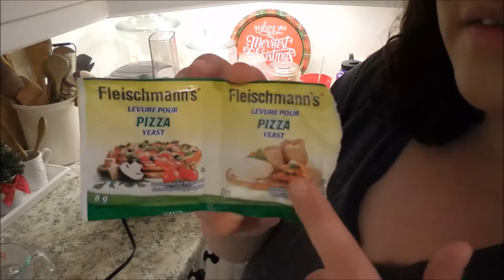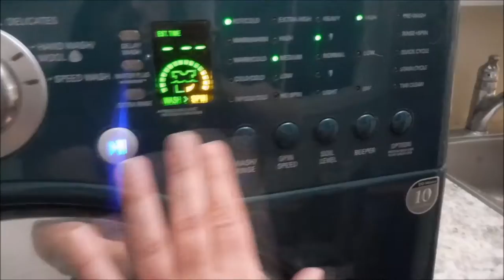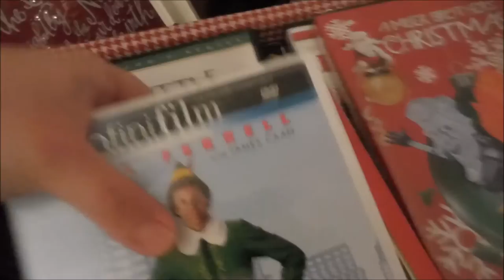VLOGMAS 2016 | FRI-YAY | December 9, 2016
It's Friday - finally! I share what our evening looks like this Friday complete with homemade pizza, some cleaning and what mama does when the kiddos are finally asleep!